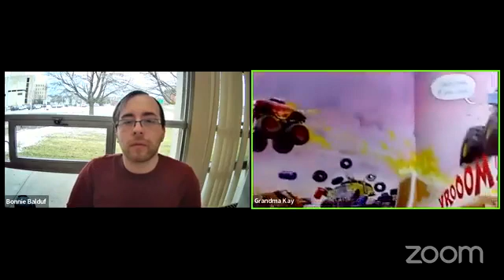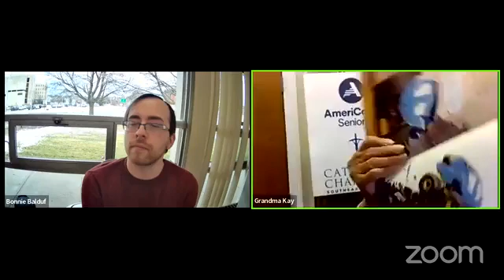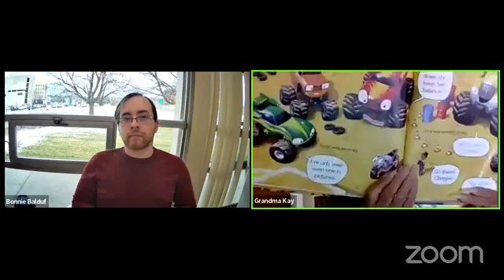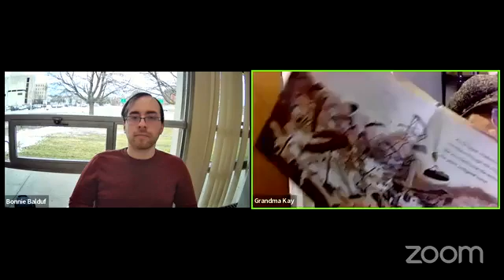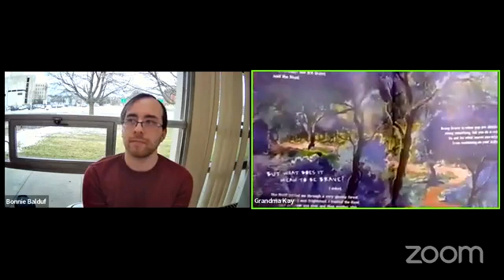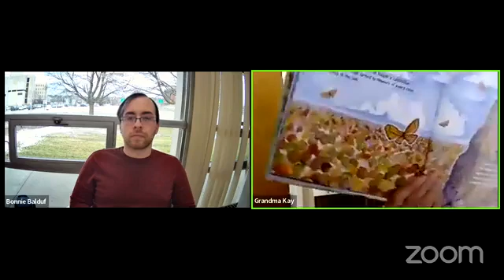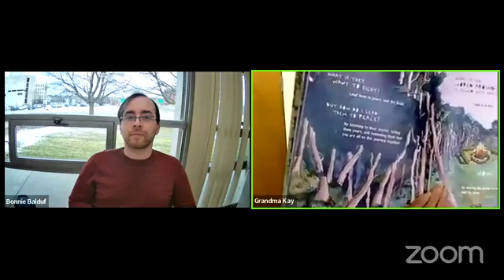Grandma Reads a Story January 19 2022